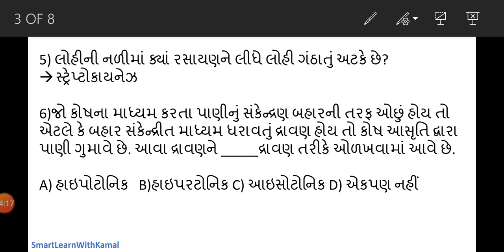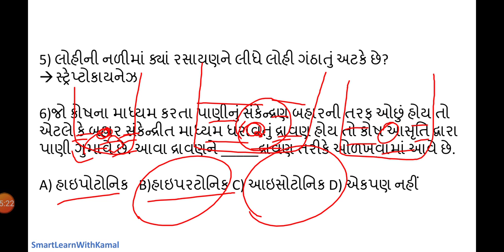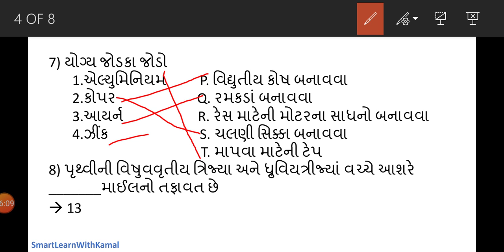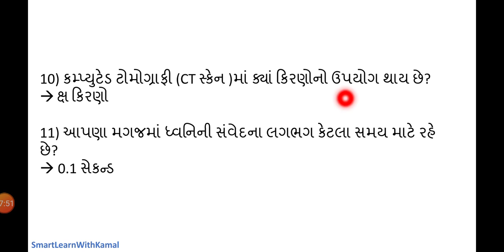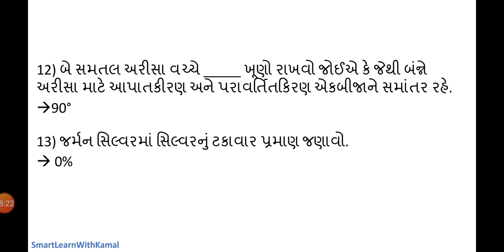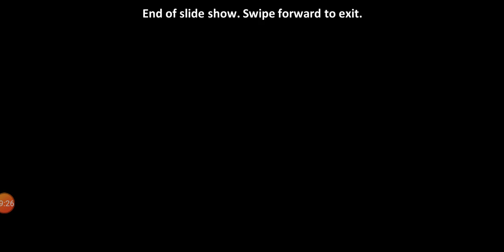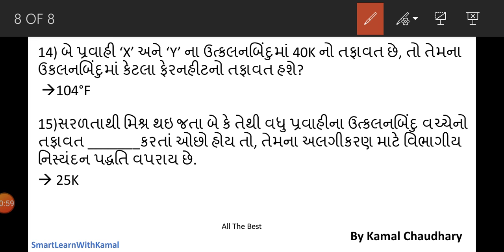Binsachivalay Clerk 2019 Science Paper Solution, Gssb, Talati, PI, GPSC Paper Solution ભાગ -8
મારા બીજો વિડીયો જોવા playlist માં જવુ.